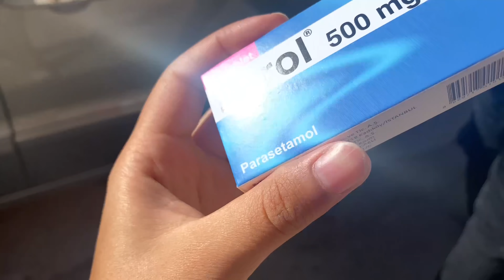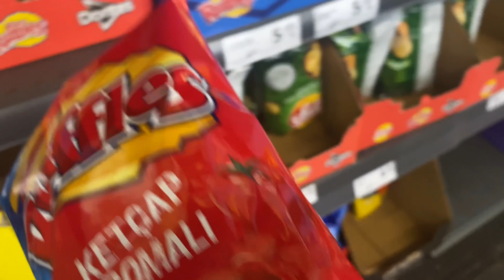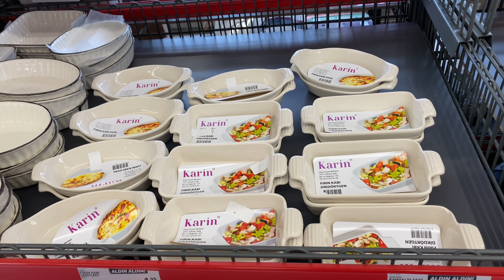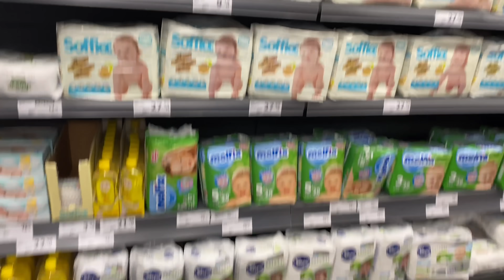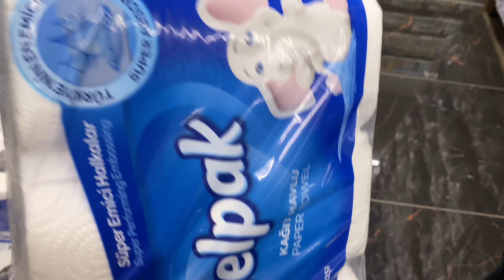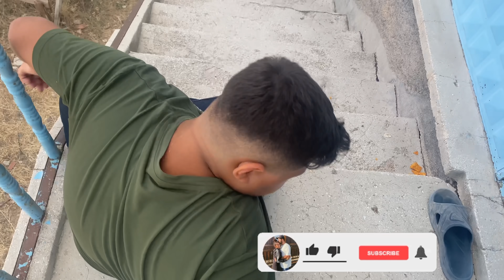KÖYDE 1 GÜNÜMÜZ🎈A101 AKTÜEL ÜRÜNLER🦋GIRNIŞ😍YOZGAT VLOG🇹🇷 - GÜNLÜK VLOG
Merhabalar yeni bir Videoya hoşgeldiniz iyi seyirler dilerim💃🏻🤍